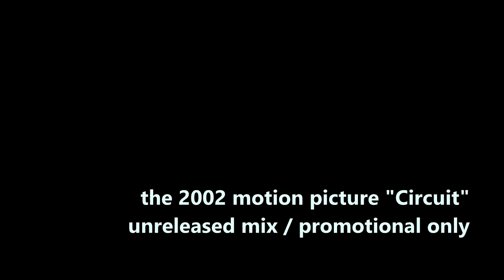Taylor Dayne - How Many (Thamm & Fiedler Club Mix)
Promotional Remix created in 2002 by Duane Thamm Jr. (DJ Duane) and Matt Fiedler (DJ Mixmaster F), two DJ's from Chicago, IL.